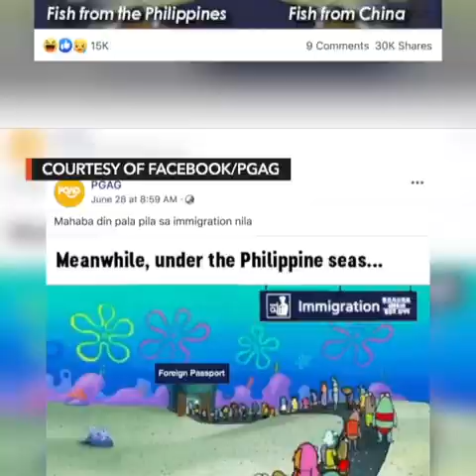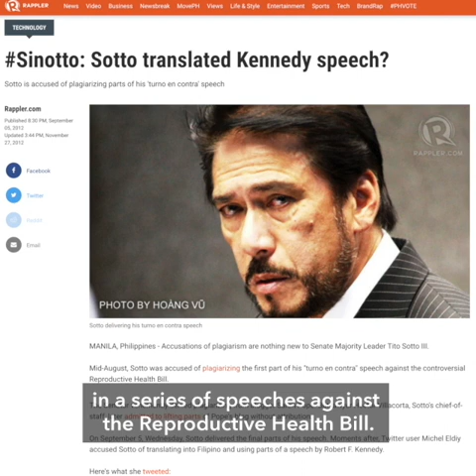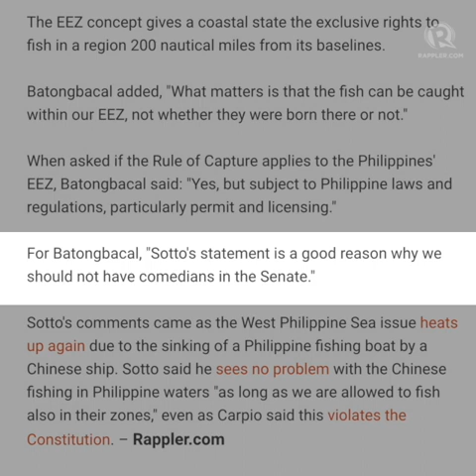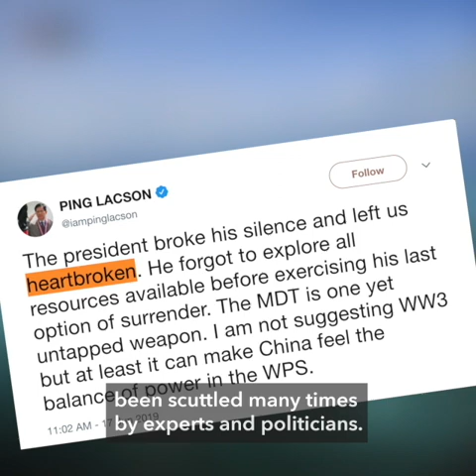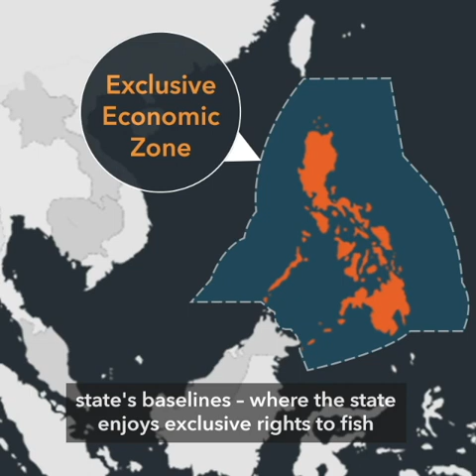EXPLAINER: The gospel according to Tito Sotto – teach a man to fish, and his haul could be Chinese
More videos on Rappler Follow Rappler for the latest news in the Philippines and across the globe. Senate President Tito Sotto – the man in the Sinotto memes – comments on the 'exclusivity' of fish in the Recto Bank. Are his statements valid?